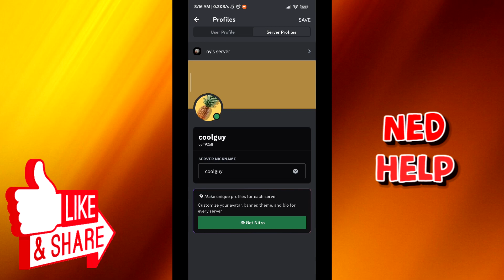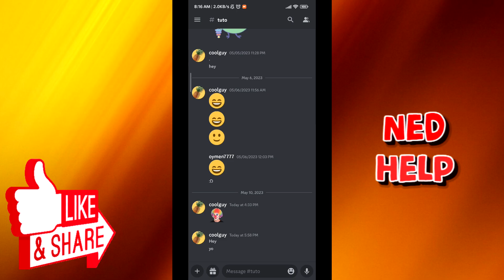How To Give Nicknames On Discord Mobile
In this video we show you how to give nicknames on Discord Mobile. If you've ever wanted to know how to add someone a nickname on Discord then this is the perfect tutorial for you.